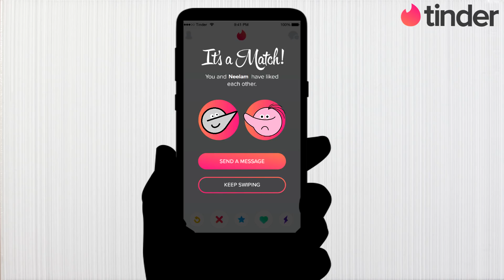Types Of Girls On A Date Ft Tinder 2 - Angry Pash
- Si usted, como artista o etiqueta, ha visto su contenido en este canal y desea eliminarlo. No dude en ponerse en contacto conmigo para su eliminación.

- Póngase en contacto conmigo por correo electrónico o bandeja de entrada de YT, si tiene problemas con los derechos de autor o la etiqueta.
- Si quieres usar mis cargas en tus videos / streams, devuelve un enlace a mi video original, eso es todo.